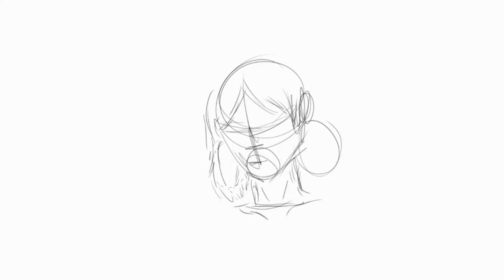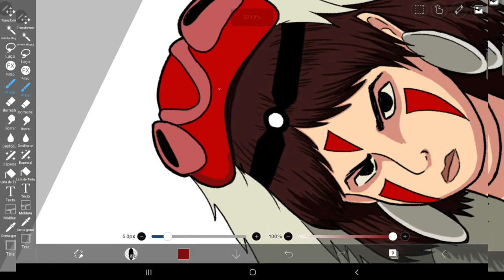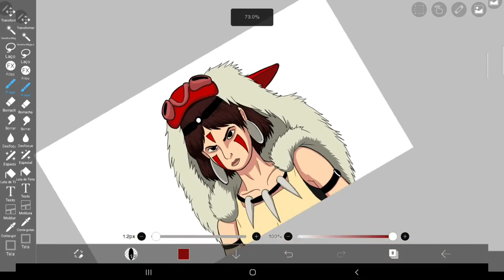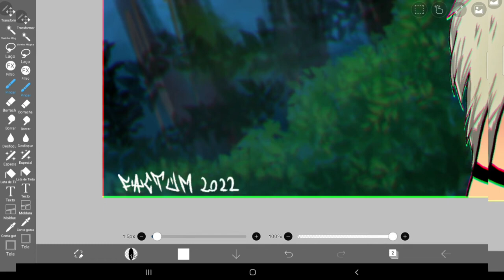Princesa Mononoke 👹 - Fan ART - Desenhando no Tab S6 Lite ✨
Desenho feito no aplicativo Ibis Paint, pela primeira vez utilizando o tablet Samsung
Fiz essa arte da princesa Mononoke do Laboratório Ghibli.

🔥🔥 INDICAÇÕES 🔥🔥